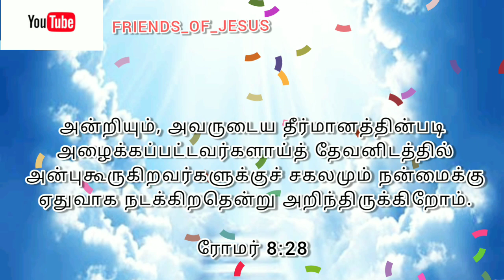இன்றைய வார்த்தை | Today Bible Verse in Tamil | Today bible words in tamil | daily devotion in tamil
FOR PRAYER AND COUNSLING:
Miss Pr. Christina Ruban,

Our Address (எங்கள் முகவரி) :
North Street,
Boothapandy-629852
Kanniyakumari District
Tamilnadu,India.

Account details:
Name :Ruban P
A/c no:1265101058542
Bank    :Canara Bank
IFSC     :CNRB0001265
BRANCH:Boothapandy